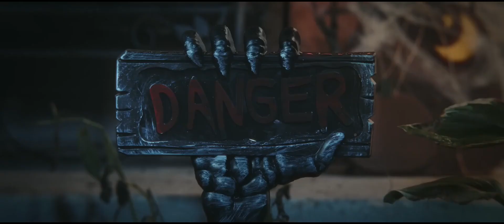Trick or Treat Horror Short Film Explained in Hindi.... Lucifer Explain's 💯🔥